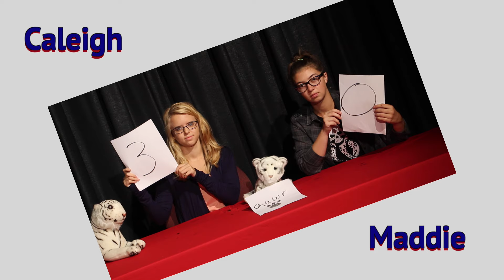Wall TV Class of 2016 B Day First Open